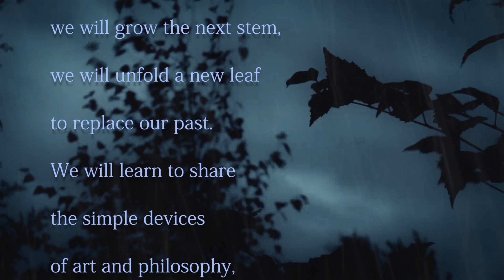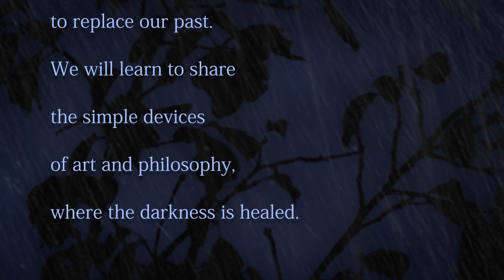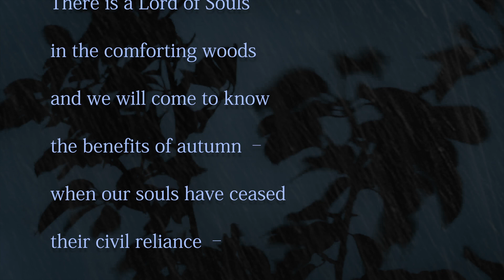Dark in the Woods – a poem by Peter Hague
This is a recording of one of two poems I wrote for 'The Anthropocene Hymnal' anthology, which was published to attract further awareness and discussion on the climate crisis and bio-diversity loss – a state which sees civilisation contributing to its own demise. The poems are also published in my own book – out now: 'Gain of Function' by Peter Hague.